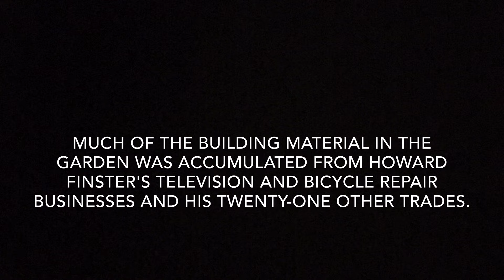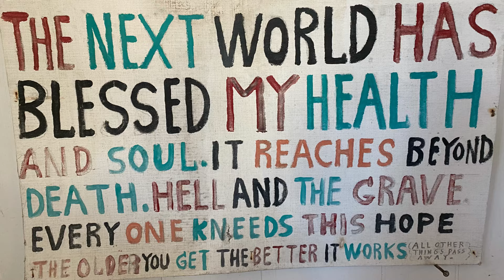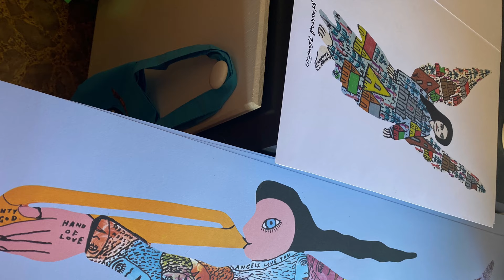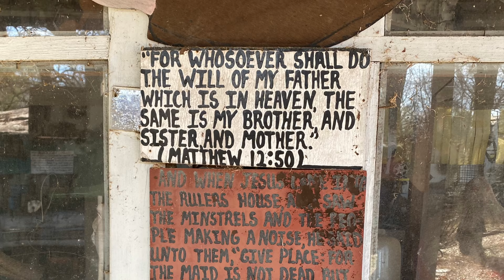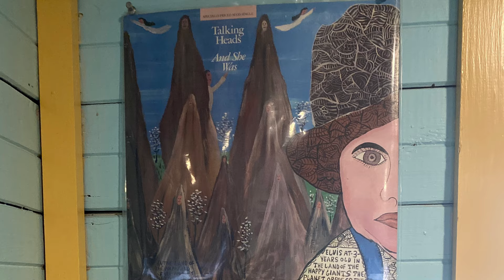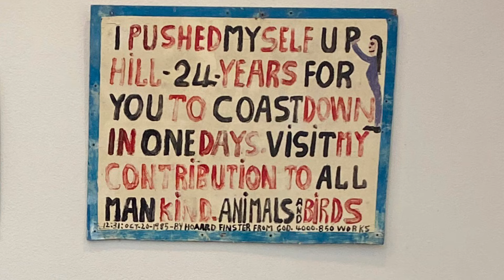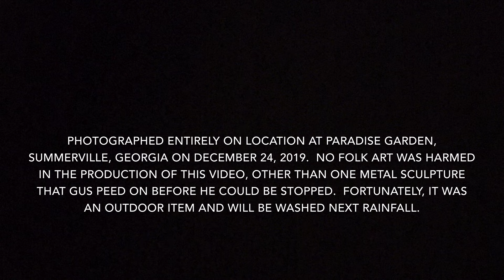A visit to Howard Finster’s “Paradise Garden”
On Christmas Eve 2019, Vesta and I were spending the holidays in a lovely little cabin in northwest Georgia.  Her search of TripAdvisor brought her attention to the national landmark of Howard Finster’s “Paradise Garden in Summerville, Georgia.

This video was produced from pictures she made of this unusual yet fascinating place, and is shared here for your enjoyment.